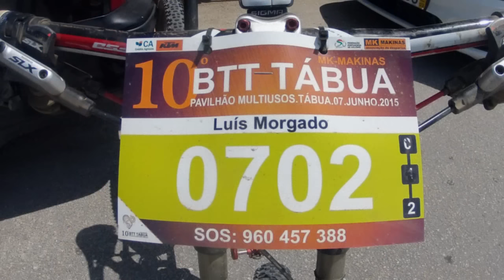10ª Maratona de Tábua - MK MAKINAS 07.06.15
Espectacular Maratona onde tive o privilegio de participar com os amigos João e Luis num fim de semana bem passado.
Fui juntando todos os takes que consegui apurar e a escolha foi dificil. Ainda assim a edição ficou um pouco longa mas os 15 mts passam literalmente a correr...acho que vale a pena ver até final.
Nunca é demais dizer que esta maratona é espetacular em todos os aspetos...trilhos técnicos de encher o papinho...excelente organização...boa gentes Tabuenses...enfim tudo o que se espera num ambiente em que se busca diversão. A repetir. seja em maratona...ou não. Obrigado aos amigos e suas familias por belos momentos que passamos.